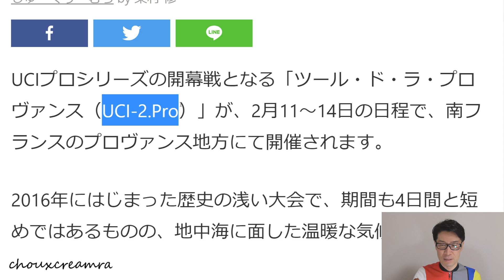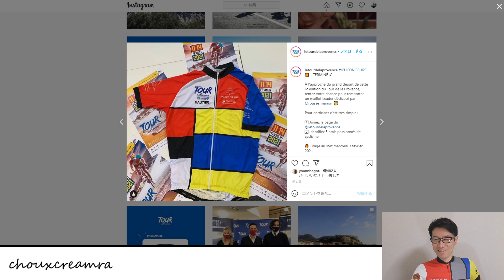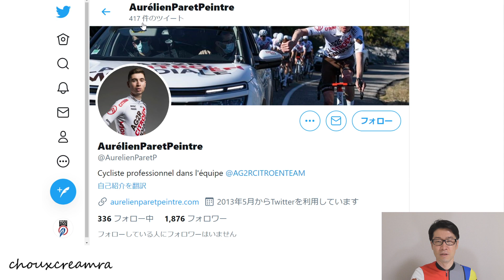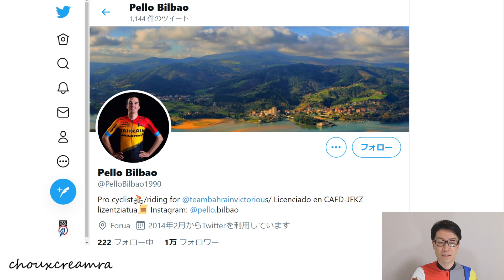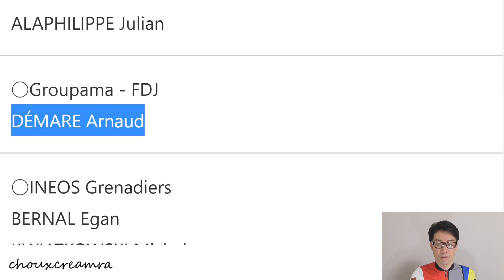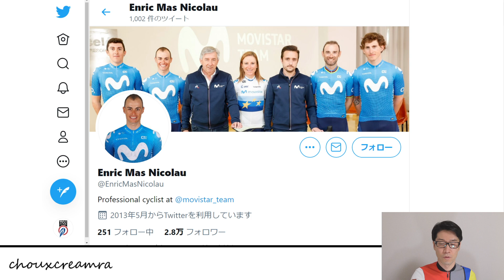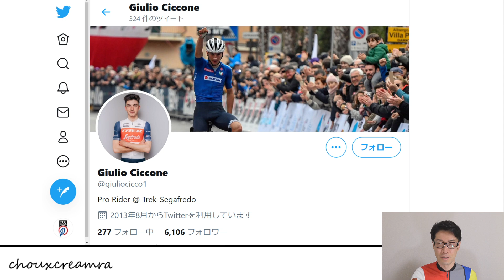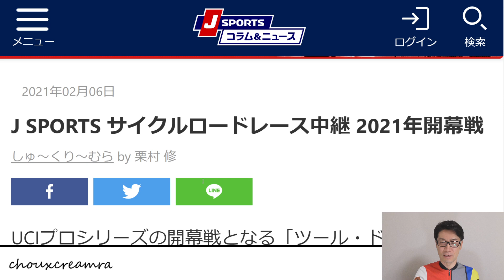ツール・ド・ラ・プロヴァンス2021開幕！レースプレビュー／アラフィリップは？デマールは？ベルナルは？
UCIプロシリーズの開幕戦となる「ツール・ド・ラ・プロヴァンス（UCI-2.Pro）」が、2月11〜14日の日程で、南フランスのプロヴァンス地方にて開催されます。

2016年にはじまった歴史の浅い大会で、期間も4日間と短めではあるものの、地中海に面した温暖な気候や、「死の山」モンヴァントゥーを含む本格的な山岳コースも用意されていることから、春先の調整レースとして多くのトップチームが出場するレースへと一気に成長を果たしています。

また、今年は多くの地域でレースが開催中止や延期に追い込まれてしまっているため、例年以上に多くのトップチームが出場希望をだすなど、その人気が高まっています。

2月6日時点での出場予定選手を中心にレースの概要をご紹介しております。